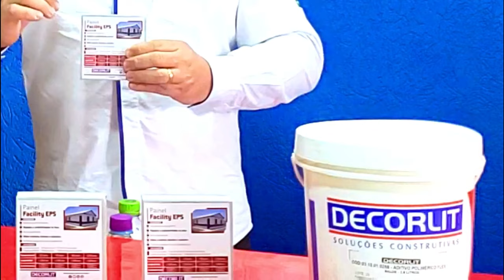Painel Facility da Decorlit, Você Conhece ? Video 1